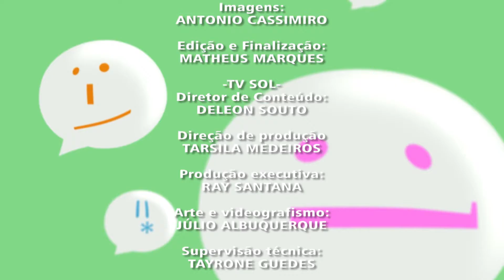Dialogando: Especial Junino (03/06/16) | TVSOL